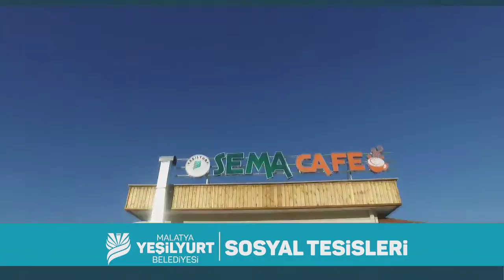Yeşilyurt İŞGEM Sosyal Tesisler